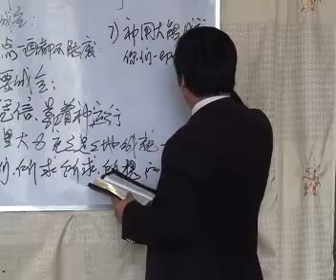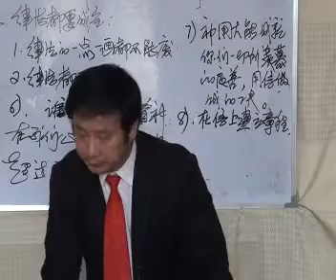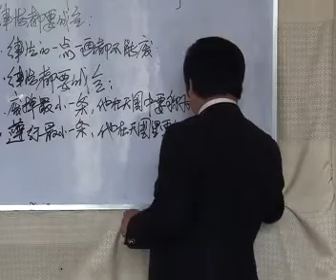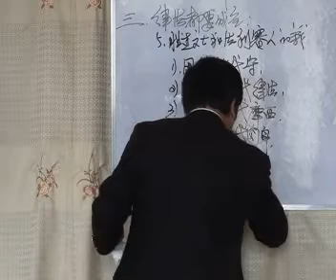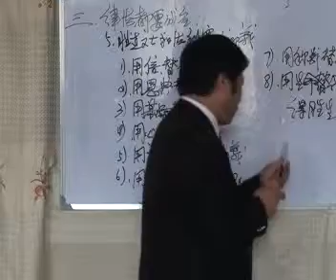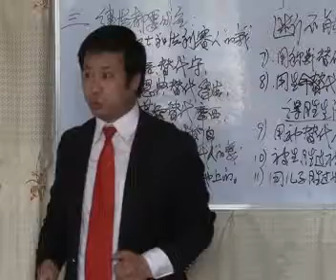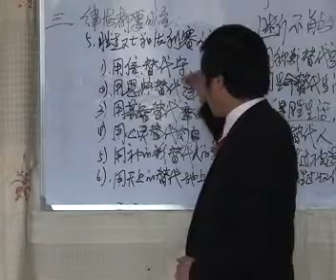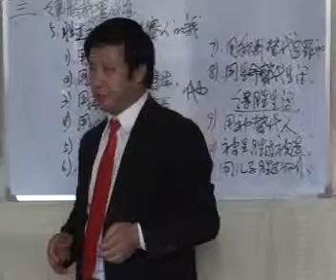《耶稣山上宝训》第16讲 王月皓弟兄 山东齐河 2013年5月